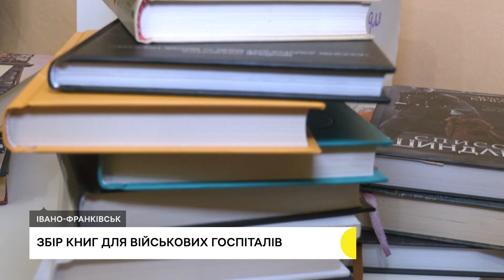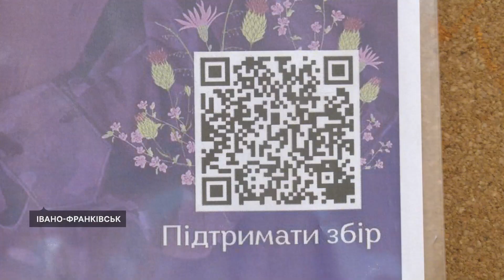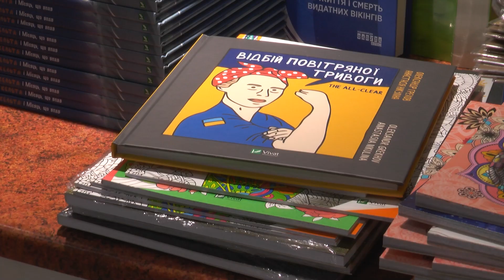Як в Івано-Франківську пластуни збирають книжки для поранених бійців. Репортаж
Пластуни восьмого куреня "Чортополохи" почали збирати книги для військових у госпіталях та реабілітаційних центрах. Акція стартувала в Івано-Франківську, Львові, Житомирі, Вінниці, Києві, Бучі та в Харкові.